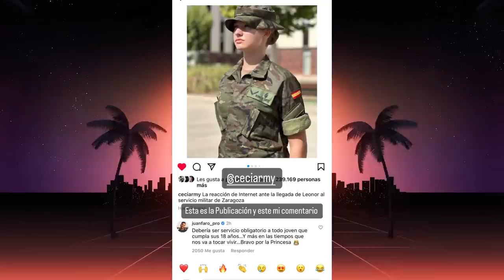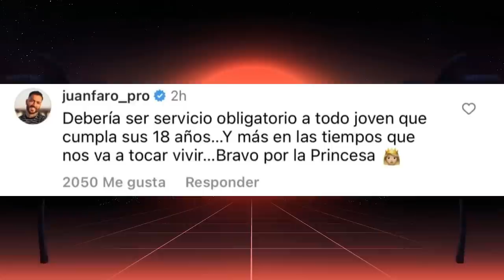JUAN FARO PRO pide MILI OBLIGATORIA y ESTEPA CIERRA la TEMPORADA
Sergio Estepa abandona su temporada para centrarse en mejorar la separación muscular de su tren superior.

Juan Faro pro, antiguo competidor y policía nacional, opina sobre la mili obligatoria.

-mens physique
-classic physique
-212
- open

-Bikini fitness
-wellness
-Women’s Physique
-culturismo